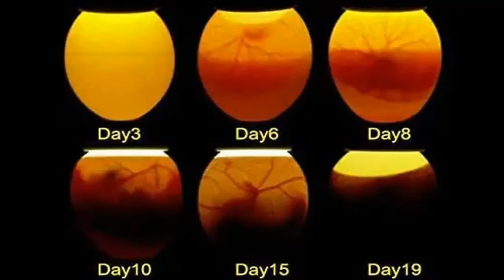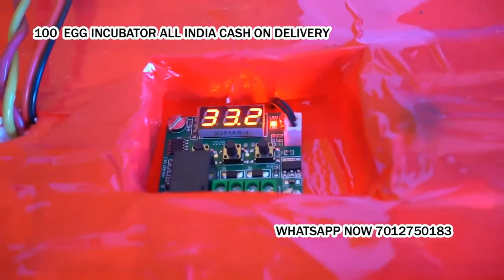100 Egg Incubator hatching machine Muktsar Punjab